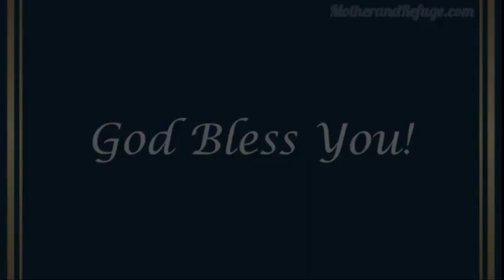Our Lady: The Silence of the Righteous Strengthens The Enemies of God!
Our Lady Queen of Peace to Pedro Regis on the Feast of All Saints, November 1, 2022:

📖​ Our Book : Pieta of the Apocalypse: Essential End Time Prayers and Promises